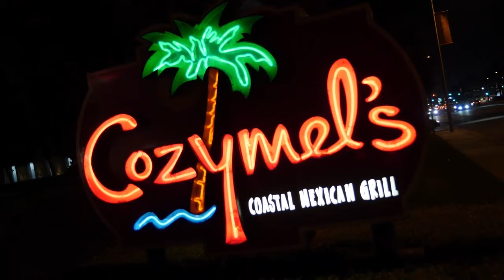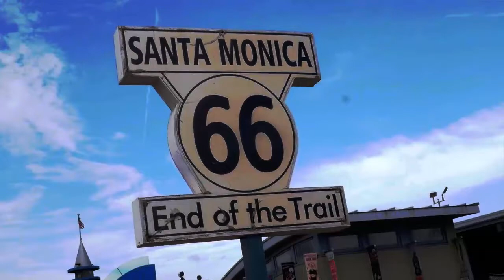Biometrics: NEC at AFIS Internet Conference 2015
Here is a look back at NEC’s AFIS Internet User’s Group 2015.  Every year a diverse group of identification professionals engage to learn more in the areas of applications realated to biometric technologies, including fingerprint, facial recognition, iris matching and other modalities.
These solutions – deployed at the local, state, national and international levels - address a wide range of public safety and security needs that address the needs for communities around the globe.